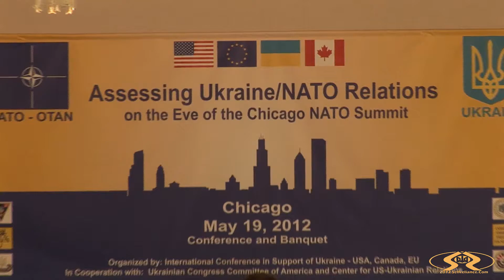Assessing NATO Ukraine (4 panelists) Amanda Paul, Damon Wilson, James Sherr, Olexandr Alexandrovych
Part of an International advocacy forum tasked with assessing Ukraine's relationship to NATO's stated goal of strengthening security in the Euro-Atlantic area & a Europe that is whole, free, and at peace. Held in Chicago May 19 2012 at the Ukrainain Cultural & Conference Center, Chicago, IL on the eve of the Chicago NATO summit.